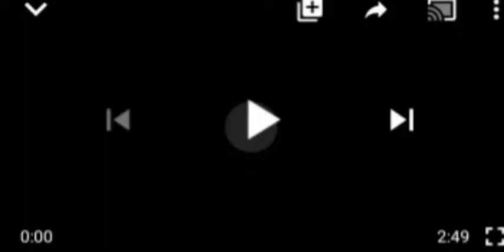IPOB DECLARES SIT-AT-HOME ON TUESDAY AS NNAMDI KAUN APPEARS IN COURT, FG REACT....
IPOB Sit at home Order